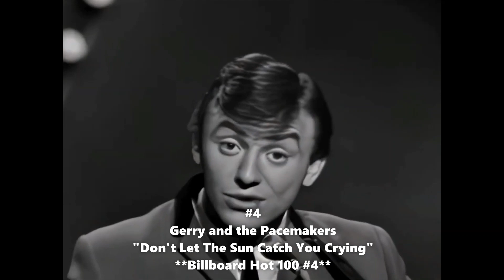Scenes 'n' Soundwaves Top 100 of 1964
These were among my favorite songs of 1964.   I think many a music fan's love and appreciation for popular music began that year.   Perhaps, specifically on February 9th around 8 PM on Sunday night watching The Ed Sullivan Show, and seeing four lads from Liverpool play.   It no doubt inspired many aspiring artists, both professional and amateur, for decades to come.

I originally compiled this list about 12 years ago, and after doing video montages for various years, I figured I'd start with my earlier list.   While I didn't listen closely to the radio for a couple of years, many of these songs I remember quite well, and some of them I didn't get to know until about 20-30 years later thanks to various oldies shows.

1964 was a crossroads sort of year.    While The Beatles dominated the year, along with many other British Invasion groups,  there were other genres popular as well.    Much of the early 60's pop was still around, surf music was as well, "girl groups" still flourished, Motown was coming into its own, as well as other Soul music outside of Detroit.     Much of that music is right here.

All songs except one charted on the Billboard Hot 100; the other "bubbled under".  Each song's peak Billboard position is shown.   If a song made Billboard's year-end Top 20, it is also shown, and also New York City's WABC's Top 100 list is shown if it made that top 20 as well.

Note that this is not the actual Billboard Year-End chart, but my list, so no doubt some of your favorite songs are missing.   Feel free to list your favorites in the comments!

This video is for entertainment purposes only; I do not own any rights to the music, the copyright owner has the right to pull any songs at their discretion, and no monetization is expected from this video.